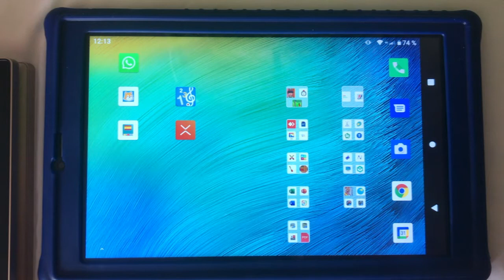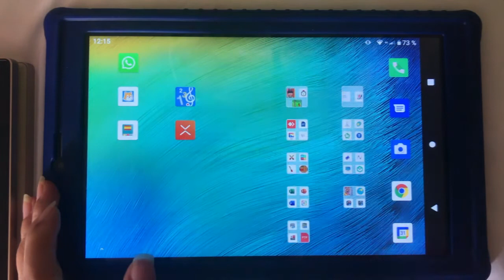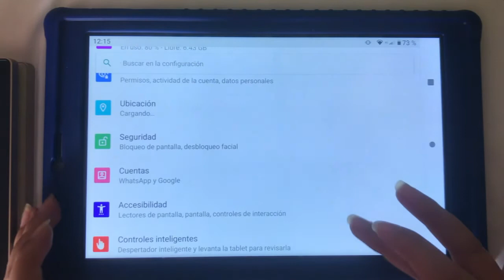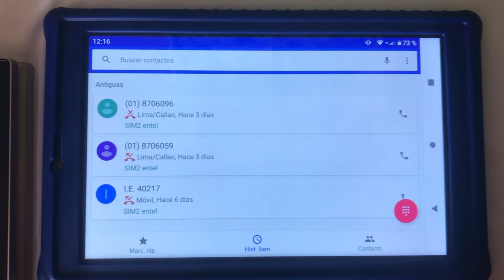📞CÓMO SABER MI NÚMERO DE CELULAR EN LOS DISTINTOS OPERADORES DE TELEFONÍA MÓVIL📞